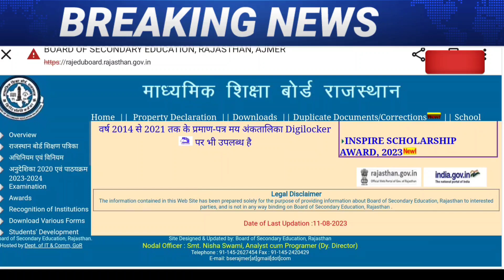Rbse 10वीं,12वीं सम्प्लीमेंट्री रिजल्ट 2023 कब आएगा ।। Class 10th,12th Supplementary Result 2023